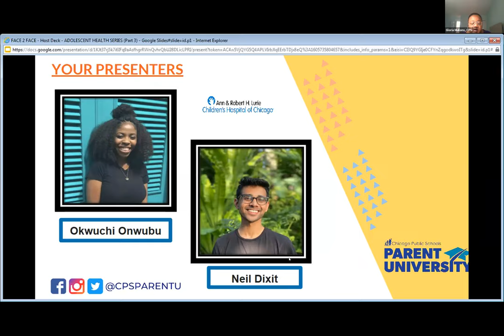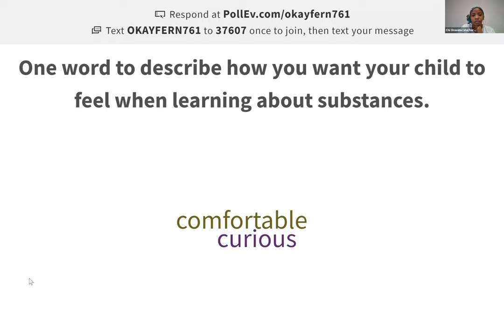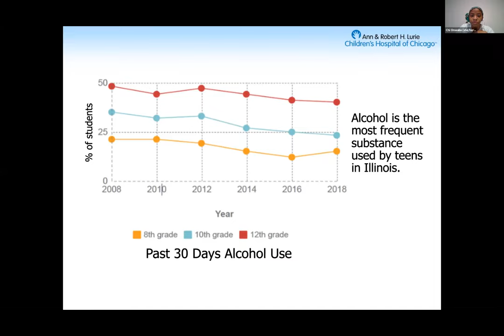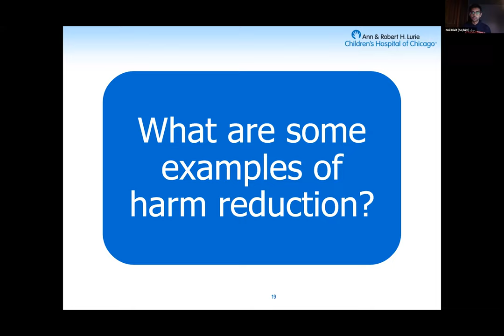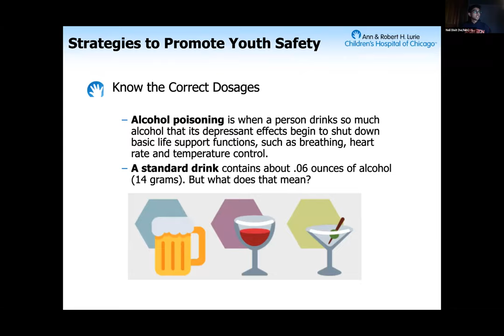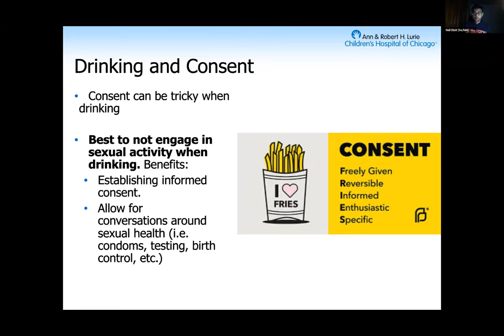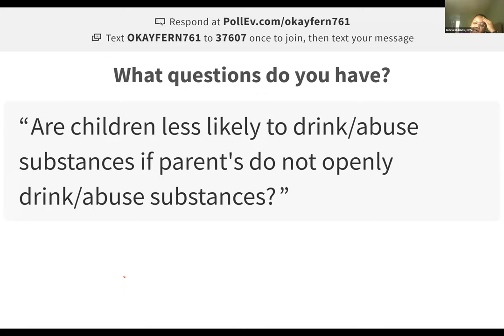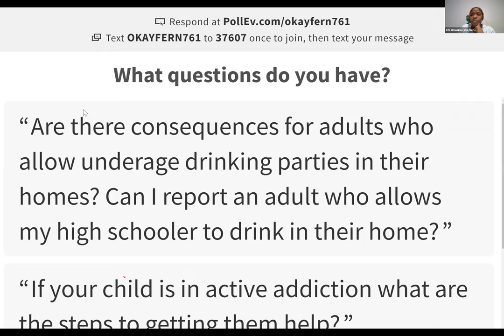A CPS FACE Workshop Adolescent Health Series: Substance Use Prevention: Alcohol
This alcohol use workshop focuses on many different issues related to alcohol use. Lurie Children's Hospital Educators, Okwuchi Onwubu and Neil Dixit touch on the short- and long-term effects alcohol can have on the body, the concept of a "standard drink" and how a standard drink differs with different types of alcohol, how youth can respond to instances of alcohol poisoning, and more.  They also provide tips that parents and caretakers can use to help to talk to young people about substance use.